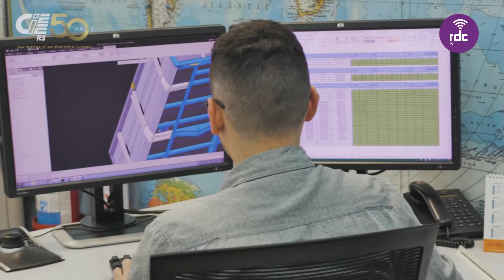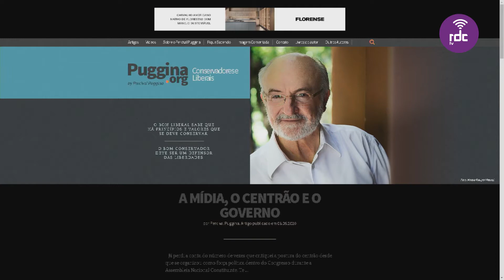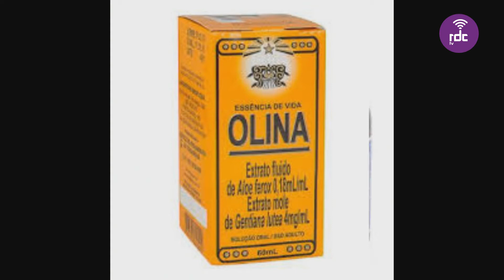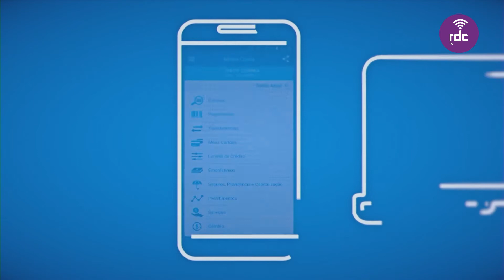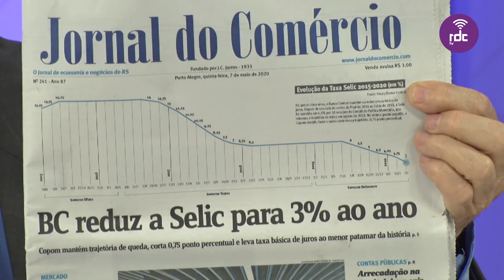Programa Atividade | 07/05/2020 (na íntegra)